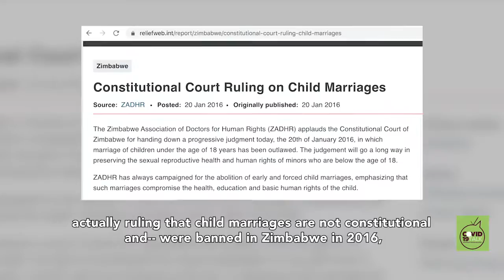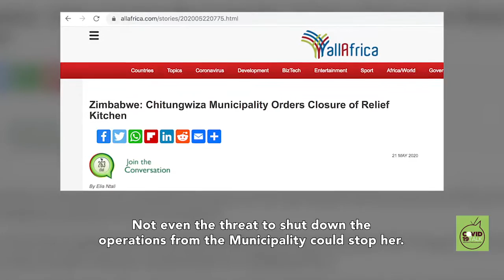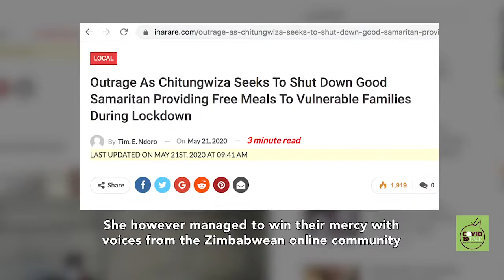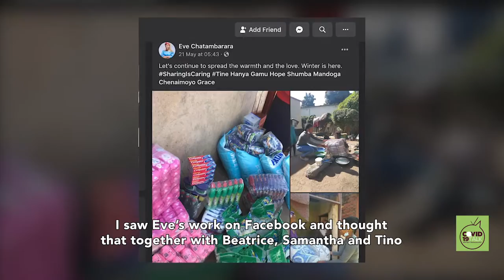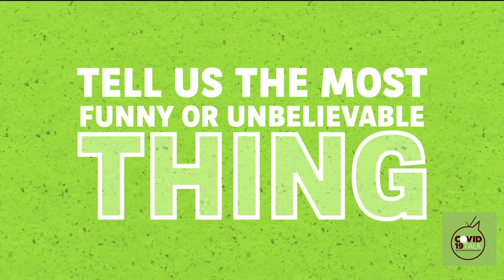Eps 7: Covid-19TalkWithNyari Youth Empowerment In Covid-19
In this edition of Covid-19TalkWithNyariMashayamombe, Nyari Mashayamombe speaks to Beatrice Savadye the Director of ROOTS on how she started her Covid-19 food packs initiative and how other youths are making a change in their communities.